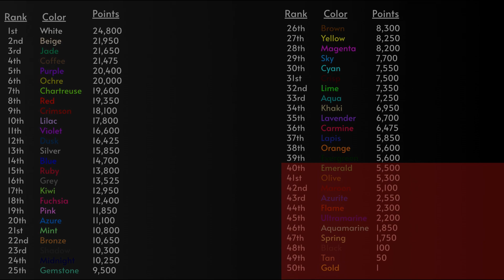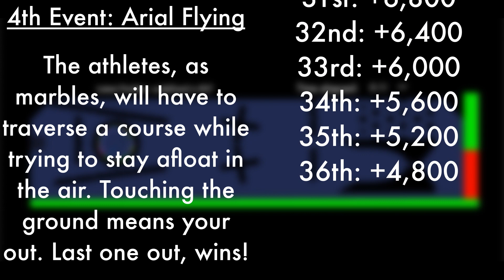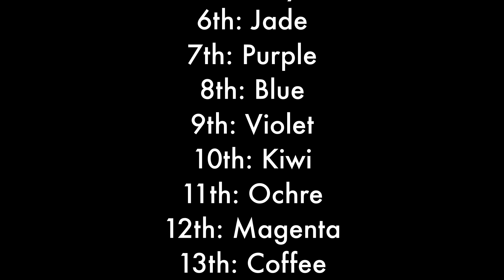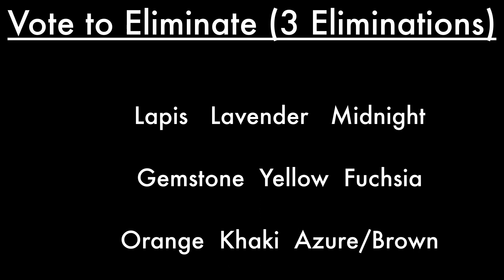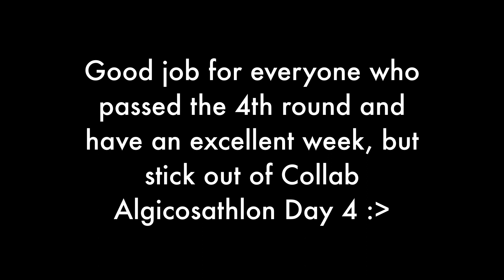Fan Algicosathlon III Day 4 (ft.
Apparently, there was only UFE getting out this episode, but next one won't be as pretty as this one!

Also thanks to @Naily88's Algicosathlon's Rejoin Event, I had something to mimic for my own pleasure!

Hello, I'm GradedBuffalo,
I mainly work on Algicosathlon series and hopefully collabs with many algotubers